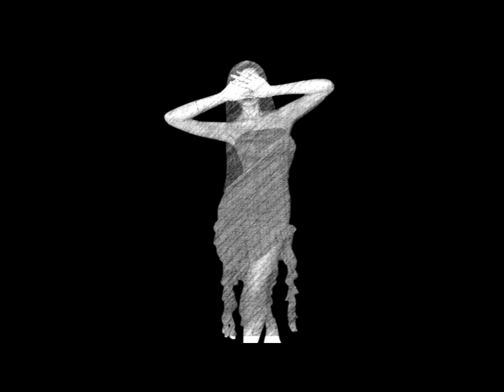Clara Happy Blue